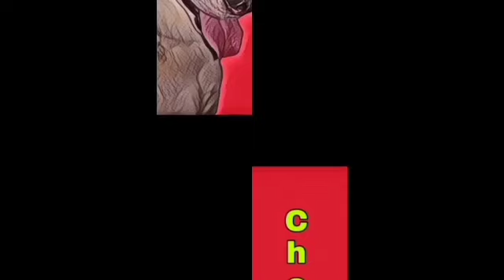HUSKY DOG KNOWS SPANISH NUMBERS (1-10)| Wakyrie Abs| SKY THE HUSKY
Come & learn Spanish the HUSKY way!